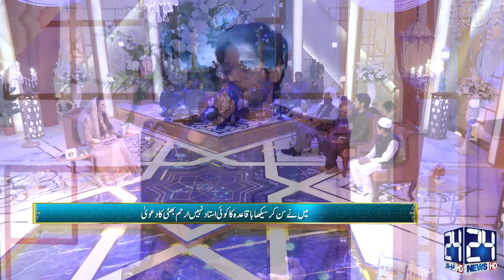Arham Tahir is a Tick Tocker Who Became Famous For Reciting The Holy Quran l Morning With Fiza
Morning With Fiza - is a Pakistani Morning show television programme broadcast on 24 News HD. Watch 24 News HD's Morning Show "Morning With Fiza" Every Monday to Friday from 9:03am to 11:00am (PST)

Morning shows in Pakistan typically target the combined demographic of people getting ready for work and school, and stay-at-home adults (mostly women) and parents. "Morning With Fiza" promises a start of the new day with a warm chemistry and addictive energy. A show , that will meld entertainment & information in a way that is aimed at making the viewers entertained, informed, hopeful, and empowered.